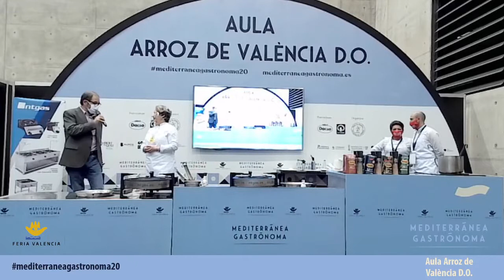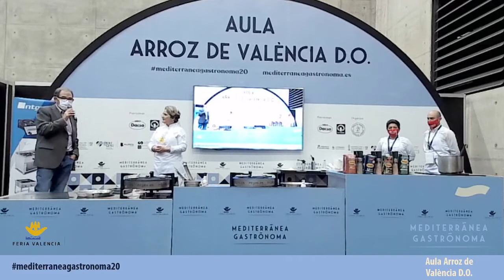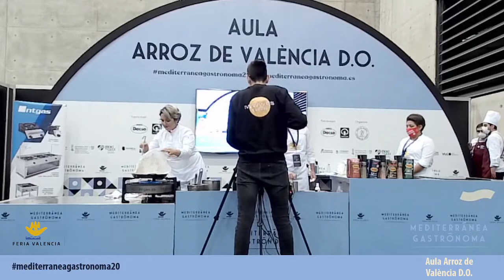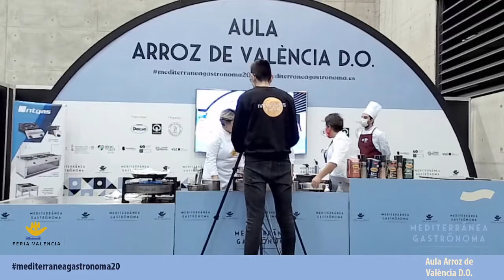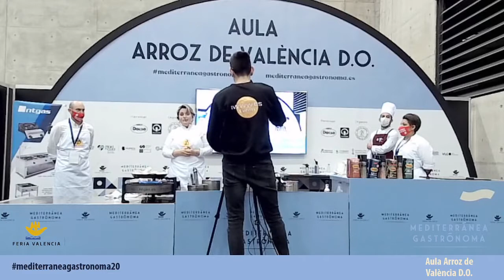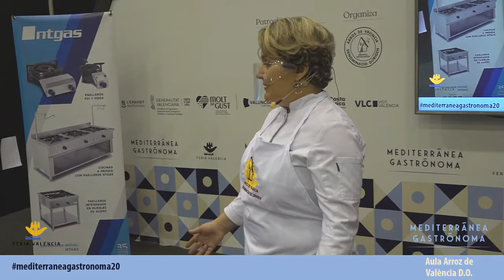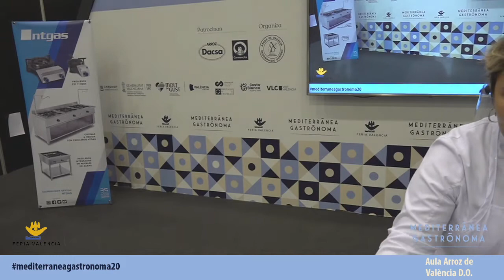MEDITERRÁNEA GASTRÓNOMA 2020 | Aula del arroz de Valencia DO: CRISTINA FIGUEIRA (El Xato)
“El arroz a través de la historia de un restaurante centenario” es la ponencia que Cristina Figueira, del restaurante El Xato, de la Nucia (Allicante) ofreció en el Aula del Arroz de Valencia Do el lunes 9 de noviembre de 2020, en el marco del congreso Mediterránea Gastrónoma.